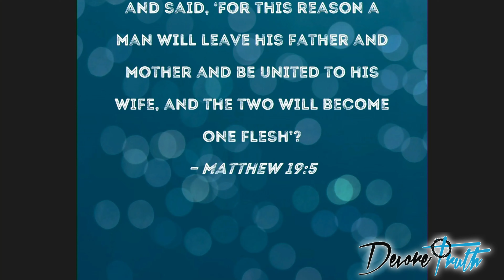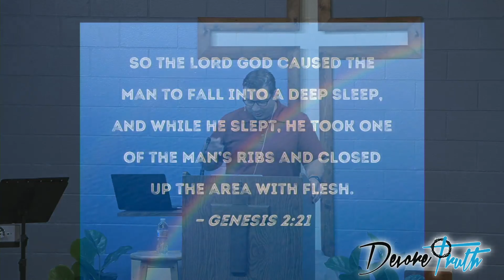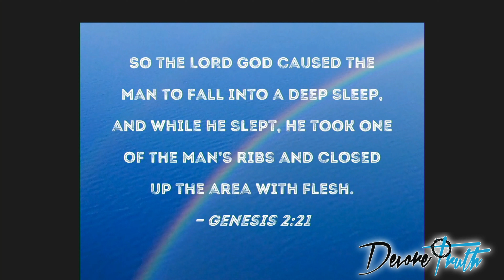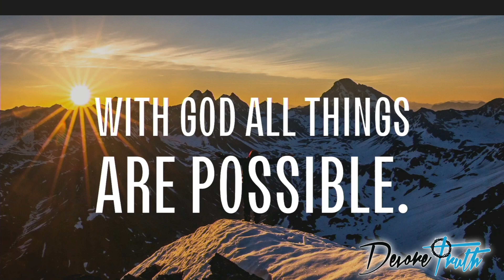Marriage & Relationships session 2